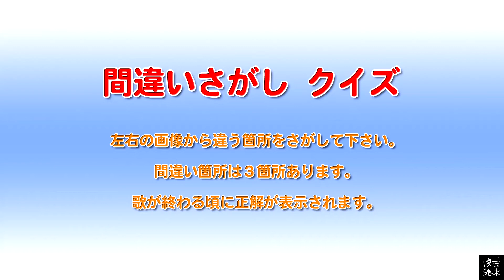間違いさがし クイズ 山口百恵「間奏曲」歌詞付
百恵さん18歳のアルバム「百恵白書」より「間奏曲」（作詞：阿木燿子、作曲：宇崎竜童、編曲：馬飼野俊一）

曲全体の半分以上が百恵さんのセリフという阿木・宇崎夫妻の実験的な楽曲ですが、女優でもある百恵さんはラジオ劇のように演じ歌っています。